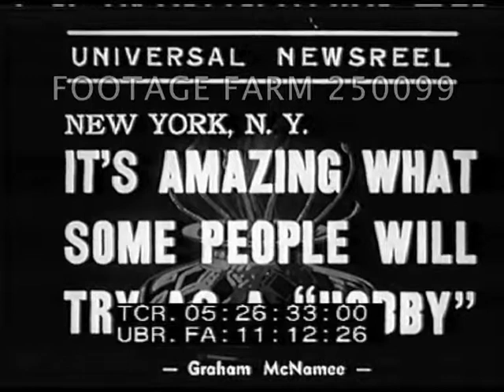1939 - USA, Human Interest - 250099-17 | Footage Farm Ltd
[1939 - USA, Human Interest:  Static Electricity; Circus; Fire & Metal Eating; Bed of Nails.  Mar39]
Man pokes pole in & out of contraption with fast-turning wheel, then rubs pole on woman: her hair stands up on end  CUs; sparking electricity.  CU woman & hair.
05:25:43  Title:  Sarasota, FLA. - Oh Boy! Circus Gets Ready  to Take The Road.
05:25:49  Ringling Brothers Circus, outdoors, trainers w/ elephant pyramid; horse acrobats and horses standing & walking on hind legs, four horses follow trainer.
05:26:19  View of hippo’s bottom walking away beside trainer, then MCU open mouth with teeth
05:26:29  Title:  New York, N.Y. - It’s Amazing What Some People Will try As A “Hobby”
05:26:35  Man holds out razor blade to man w/ tongue sticking out.  CU on tongue, chewing & tongue shown w/ pieces on it.
05:26:47  Man w/ two sticks w/ flames on end, swallows one.
05:26:55  CU board of nails.  man laying back on it; CU nails against skin.  MLS man sits on top of man lying down, then gets up.  CU skin w/ imprints of nails.
05;27:15  MCU Man smoking cigarette, puts it out on his tongue.
Oddities; Stunts; Fire Eating; Extinguishing cigarette; Pain; Animal Training;